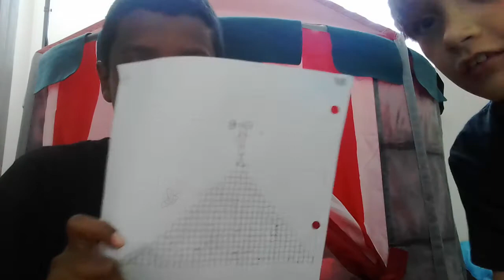The Florida Fix #3